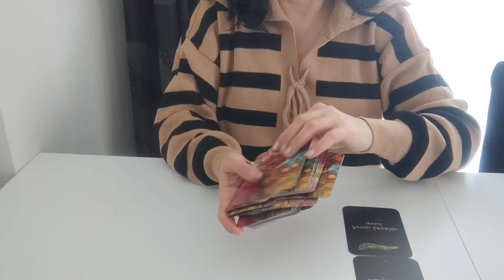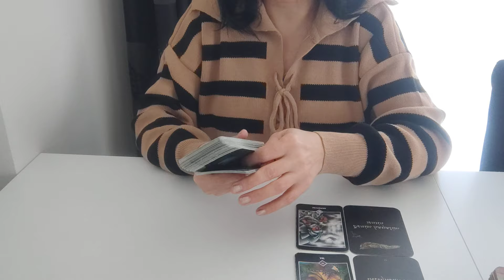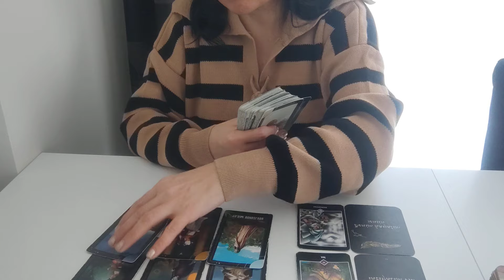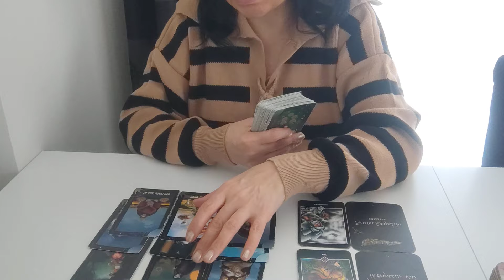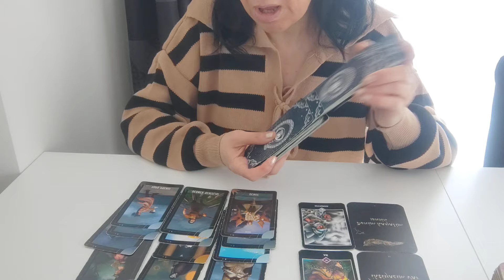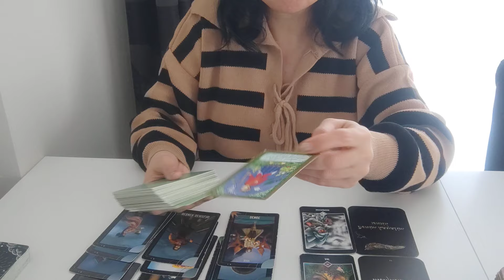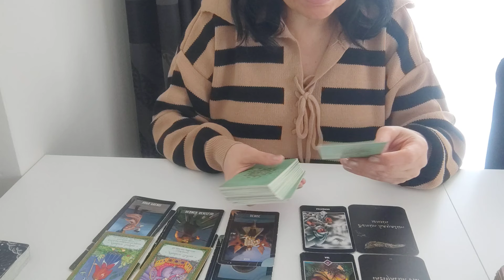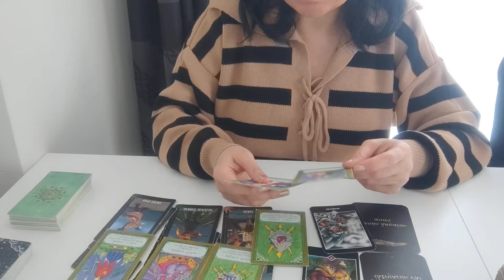AKLINIZDAKİ KİŞİDEN MESAJINIZ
SADECE MESAJ YOLUYLA ULAŞABİLİRSİNİZ...